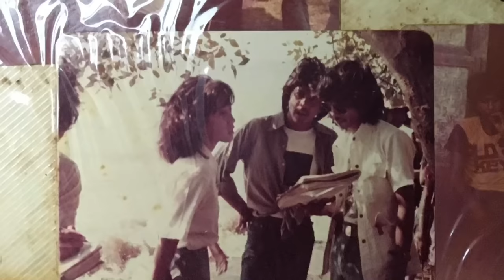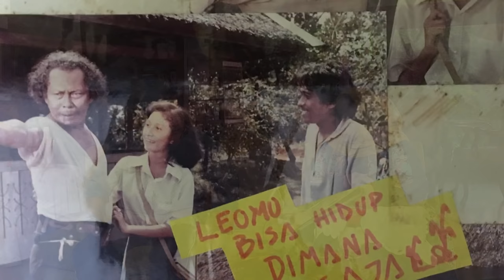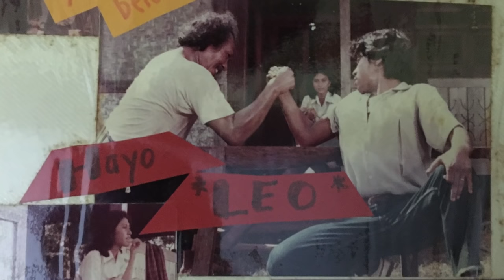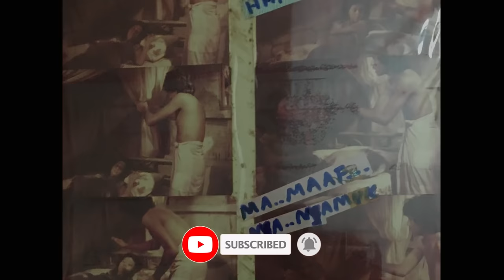Kisah Selamat Tinggal Duka Yessy dan Rano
Yessy Gusman dan Rano Karno membahas film Selamat Tinggal Duka yang juga dibintangi oleh Tino Karno dan juga rahasia dibalik Karnos Film dan si doel.